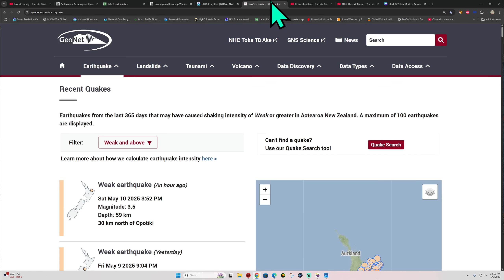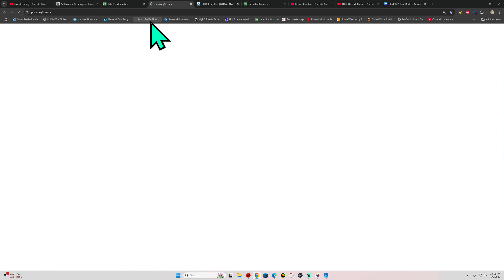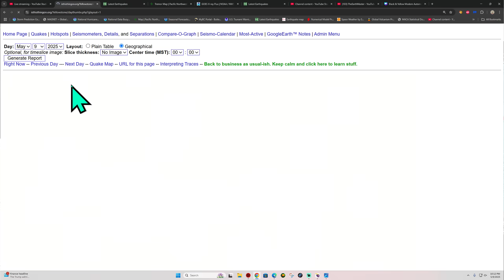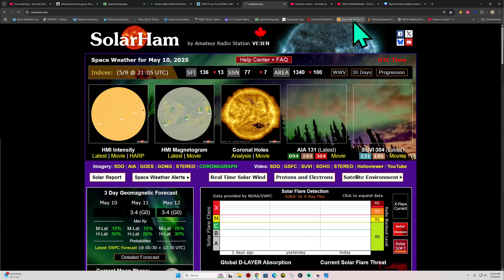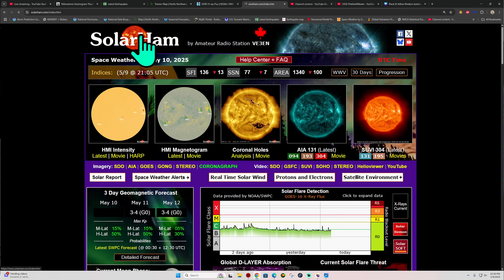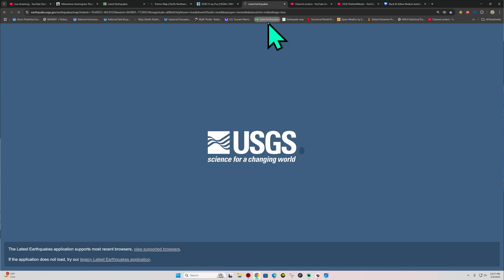Cascadia Subduction Zone tremor increasing today. Friday Night Earthquake activity. 5/9/2025